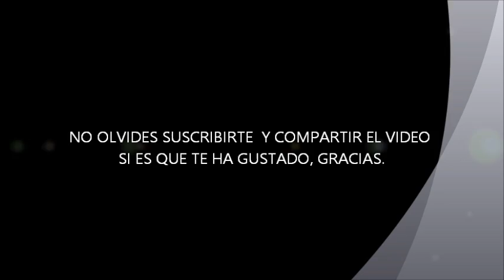MICKEY MOUSE HECHO CON LIMPIA PIPAS.- PIPE CLEANER MICKEY MOUSE .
HOLA AMIGAS ESPERO QUE ESTA MANUALIDAD SEA DE SU AGRADO, LES DEJO EL ENLACE A MI LISTA DE REPRODUCION EN DONDE PODRAN ENCONTRAR FACILMENTE TODOS LOS VIDEOS DE MANUALIDADES HECHAS CON LIMPIA PIPAS

ASI MISMO LES HAGO UNA INVITACION A VISTAR MI OTRO CANAL EN DONDE LES MUESTRO COMO HACER BONITAS FIGURAS CON GLOBOS ASI COMO TODO LO RELACIONADO CON EL MAQUILLAJE ARTISTICO O PINTACARITAS.